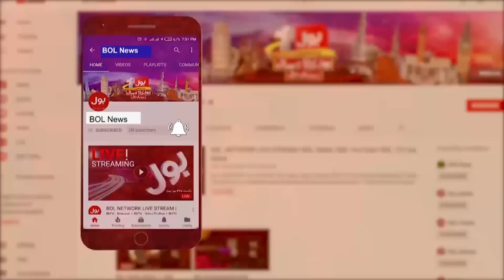Imran Khan More Powerfull | PM Shehbaz Govt In Big Trouble | PDM Trapped | Breaking News